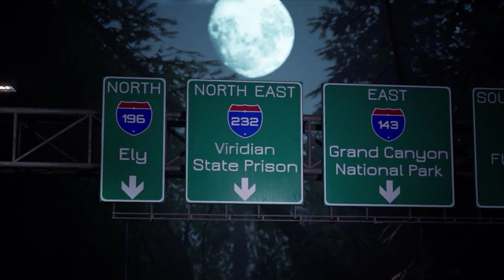WEREWOLF THE APOCALYPSE EARTHBLOOD FULL GAMEPLAY PC Walkthrough (No Commentary)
Werewolf: The Apocalypse – Earthblood is a third-person, single-player action role-playing game in which the player takes the role of an eco-terrorist werewolf.